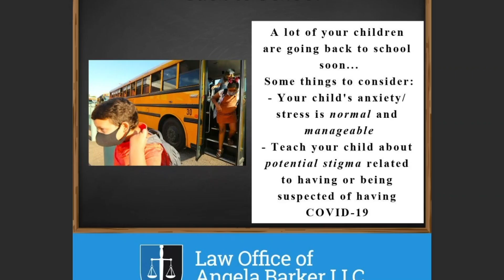Jessica Simpson, Jenna Dewan and More Parents Send Kids Back to School